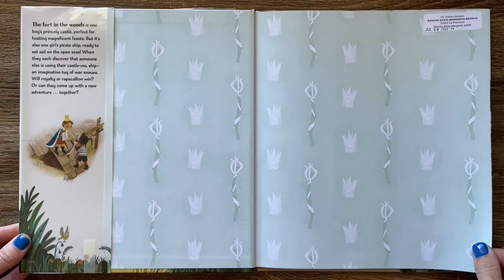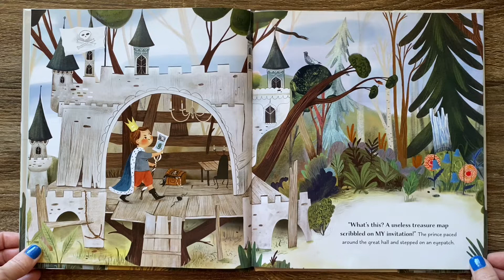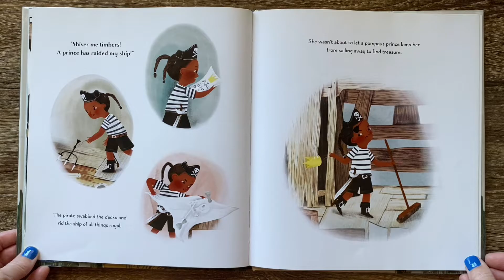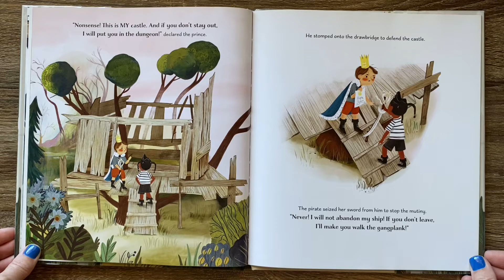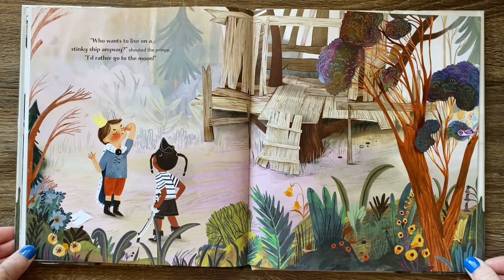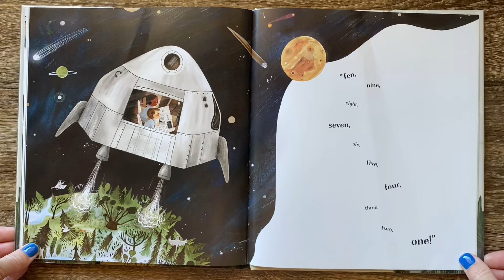The Fort: Can a Pirate and a Prince learn to share?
The Fort: Can a Pirate and a Prince learn to share?- Read by Tie Dye Reader Kristie- Written by Laura Perdew- Illustrated by Adelina Lirius